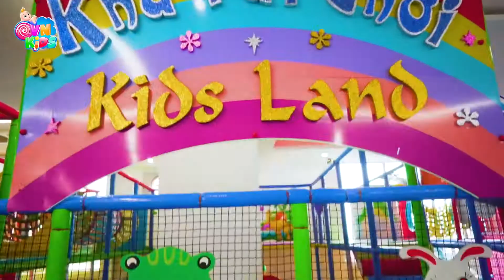Chú voi con, con heo đất - Liên khúc nhạc thiếu nhi vui nhộn sôi động Con heo đất